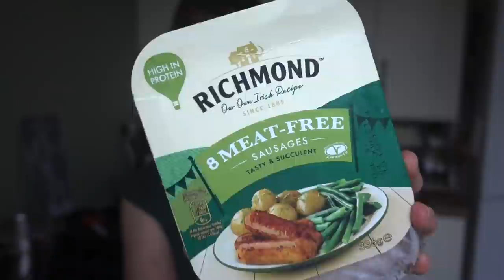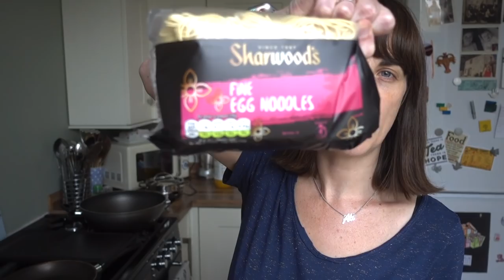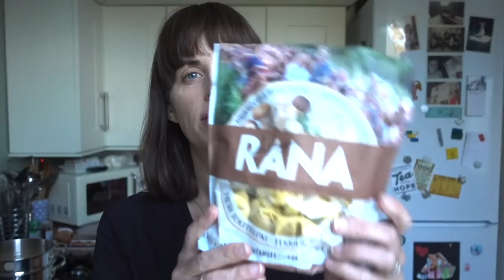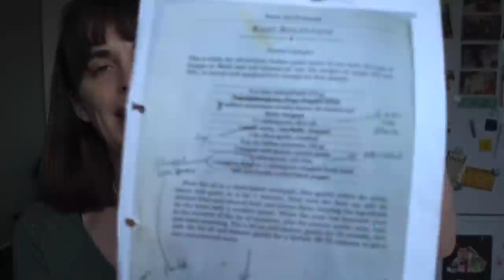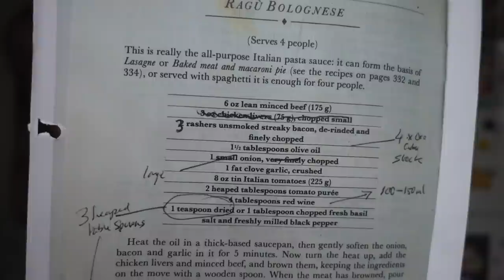All Our Family Dinners This Week! • Weekly Vlog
A week long vlog:  all the dinners we ate as a family of 4 this past week, plus a glimpse of my drive to work along winding country lanes!

This Little Wonderful Life is where I share every day adventures - my family, my creative life and home organising.  Just a normal family of four, in an average house, living a normal life. Making the best of this little wonderful life we have.

:: LINKS & NOTES: ::
- The Veggie Chinese Take Away by Kwoklyn Wan

Ali xx